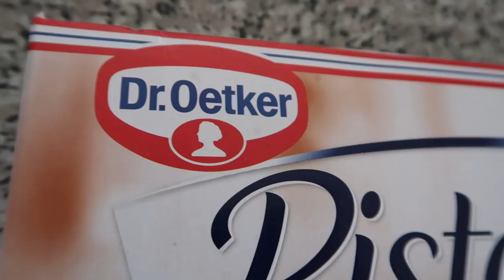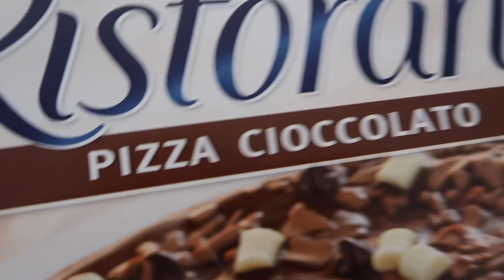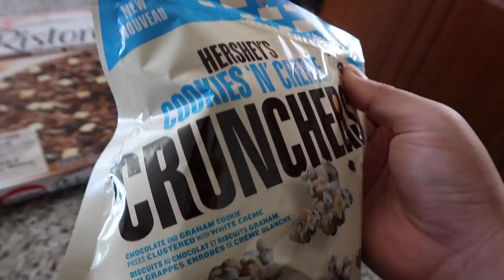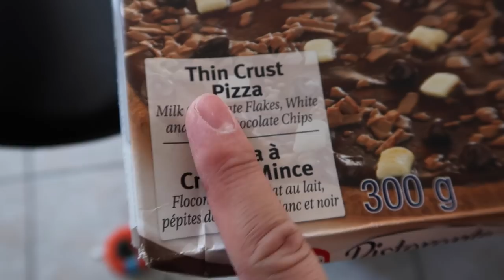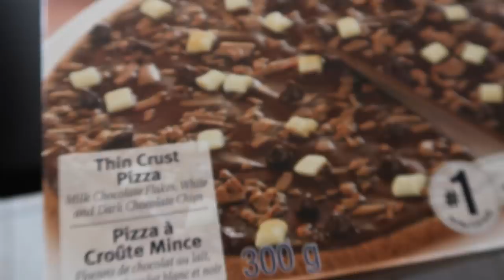How To Make Pizza Using Only Chocolate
davidparody